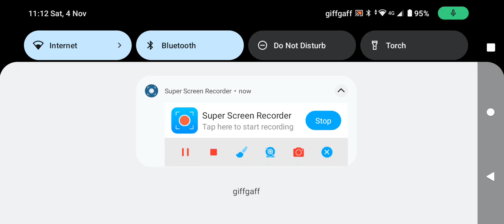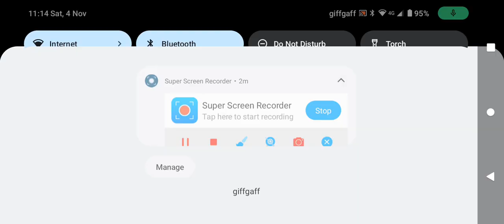More Angry Birds 2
Here's more Angry Birds 2.